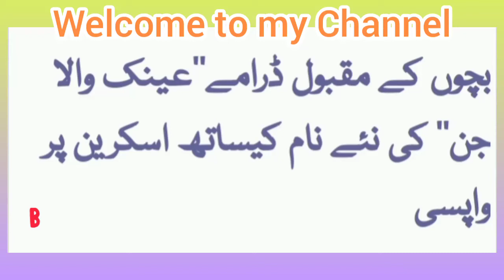Return of Nastoor Ainak Wala Jin Season 2/Return of Nastoor/ainak Wala Jin Sequal/Final Talk